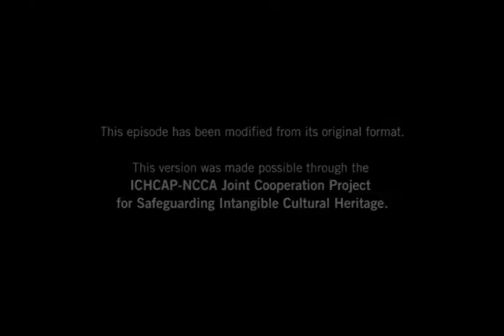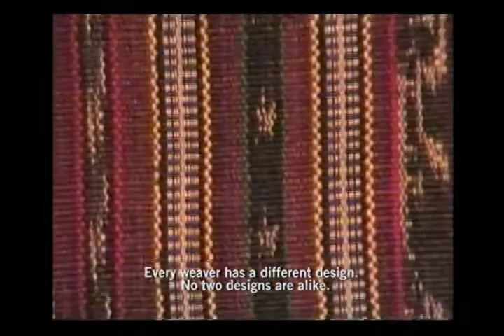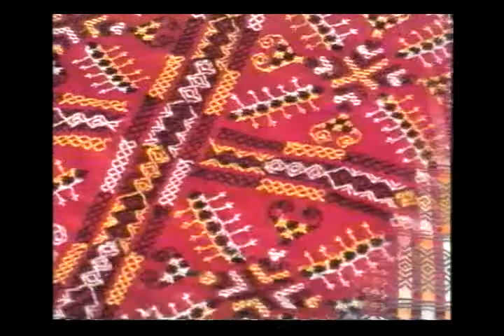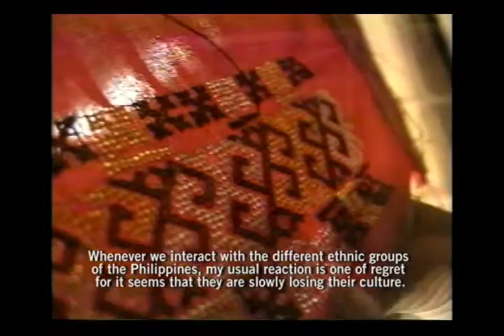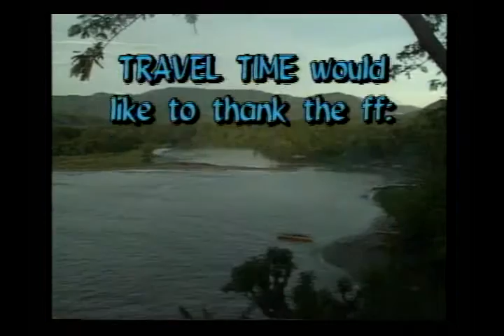2. Into the Heart of the Mandaya 만다야 족의 심장부로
[ICHCAP Audiovisual Collection Ⅳ: Pagdaloy, flow of life] (ICH multimedia collection of the Philippine ethnic groups)
Video 2. Into the Heart of the Mandaya - A Journey through the Wilds of Davao Oriental

This episode was first aired on Filipino television on November 16, 1995. This episode has been modified from its original format. Animals were offered in the context of the Mandaya cultural ritual.

[ICHCAP 영상·음원 선집 Ⅳ: 파그달로이, 필리핀 민족의 삶의 여정]
영상 2. 만다야 족의 심장부로 - 다바오오리엔털 주의 야생 여행

이 에피소드는 1995년 11월 16일 필리핀 텔레비전에서 처음으로 방영되었다. 에피소드 포맷은 원본을 수정한 것이다. 만다야 의식에서는 동물을 제물로 바친다.